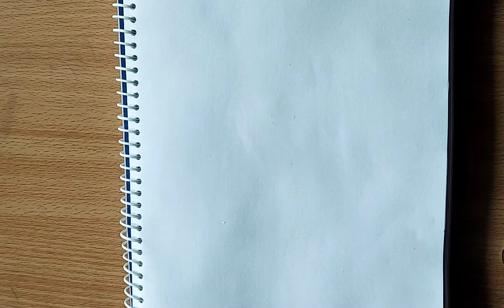how to draw a sketch of a girl sitting on a moon and reading a book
New drawing video for all of you.